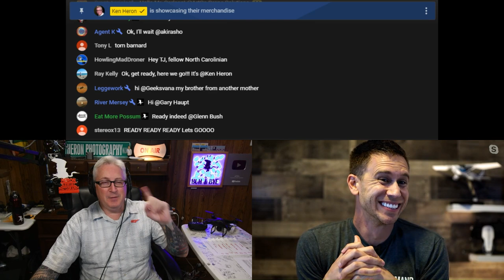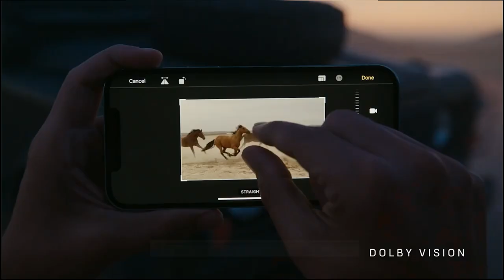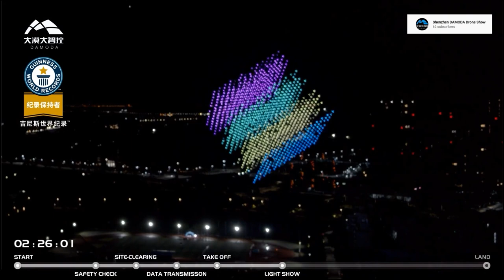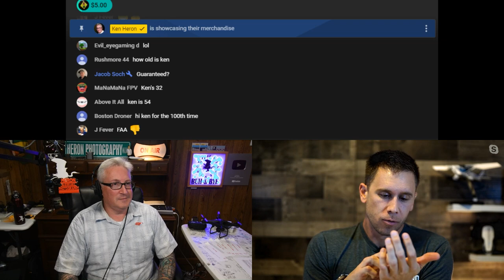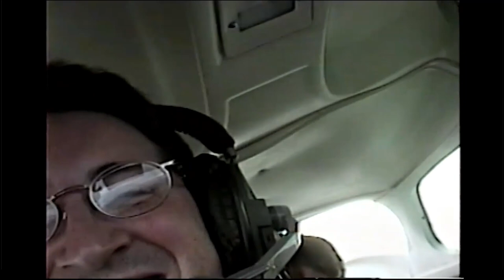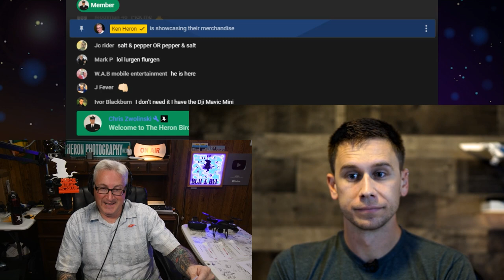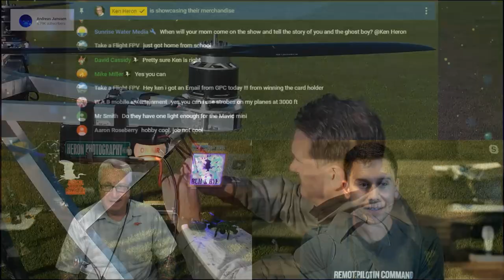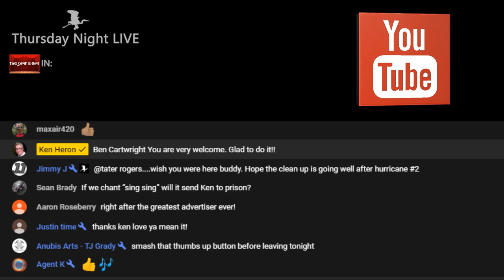Ken Heron - TNL (Show #168) Jason Schappert and Michele Miller (FIXED)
LIVE stream hosted by Ken Heron and friends.
We talk about photography and other entertaining things and stuff.

Ashliegh's Instagram: @awkwardashleigh
Kelly's Instagram: @kellygreenyall

FIXED copy of show that YouTube screwed up. ENJOY!

Ken's Gear:
AUDIO:

Goggles:
For FPV drones:
For Photography drones:
For both: